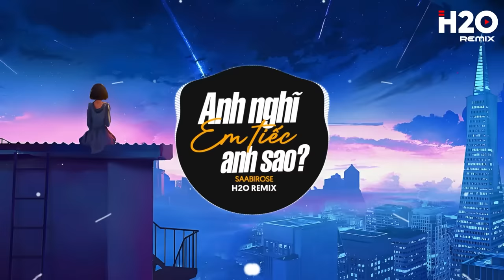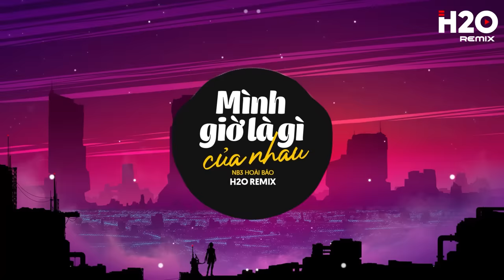TOP 30 NHẠC REMIX ĐANG HOT TIKTOK: Tát Nhật Lãng Rực Rỡ, Cắt Đôi Nỗi Sầu, Thương Ly Biệt, Lệ Lưu Ly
♪ TOP 30 NHẠC REMIX HOT TIKTOK 2023 - Nhạc Trẻ Remix 2023 Hay Nhất Hiện nay
Tát Nhật Lãng Rực Rỡ Remix, Cắt Đôi Nỗi Sầu Remix, Thương Ly Biệt Remix, Lệ Lưu Ly Remix

remix 2023,nhạc trẻ remix, nhac tre remix, nhạc tik tok, remix tiktok,
tiktok remix, nhạc tiktok remix, nhạc tiktok,nhac tiktok, tik tok remix, nhạc,
nhac, nhạc trẻ, nhạc trẻ remix 2023, nhac tre, nhạc remix tiktok, remix tik tok,
nhạc hot tiktok hiện nay, tiktok 2023, nhạc trẻ remix 2023 hay nhất hiện nay,
nhạc hot tiktok, nhac tre remix 2023 hay nhat hien nay, remix tiktok 2023

♫ Tracklist:
00:00 Tát Nhật Lãng Rực Rỡ - Fanny Trần
03:22 Cắt Đôi Nỗi Sầu - Tăng Duy Tân
06:32 Thương Ly Biệt - Chu Thúy Quỳnh
09:36 Hoa Tàn Tình Tan - Giang Jolee
13:13 Ôm Em Lần Cuối - NIT x Sing
17:30 Lệ Lưu Ly - Vũ Phụng Tiên x DT Tập Rap
20:28 Hoa Cỏ Lau - Phong Max
23:52 Gió - JanK
27:22 Mây - JanK x Sỹ Tây
32:07 Hẹn Anh Khi Hoa Chưa Tàn - Giang Jolee
36:01 Có Duyên Không Nợ - Tina Ho
43:43 Ngày Em Cưới - Nguyễn Vĩ
47:20 Môi Chạm Môi - Myra Trần x Binz
51:00 Từng Quen - Wren Evans
54:45 Mời Buồn Sang Chơi - Rosie x Tonny Việt
58:22 Anh Nghĩ Em Tiếc Anh Sao - Saabirose
01:01:46 Mình Giờ Là Gì Của Nhau - NB3 Hoài Bảo
01:05:17 Ai Rồi Cũng Sẽ Khác - Hà Nhi
01:09:07 Anh Sẽ Quên Em Mà - NIT x Sing
01:13:04 Không Bằng - Na Ngọc Anh
01:16:55 Dặm Trường Tương Tư - Dee Trần
01:20:27 Hẹn Thề Làm Chi - Phát Lee
01:24:11 Tự Em Đa Tình - Quinn
01:28:08 Em Ơi Đừng Đi - Khải Đăng
01:31:50 Có Em Là Điều Tuyệt Vời Nhất - Thiên Tú
01:39:26 Em Vội Quên - Gia Huy
01:42:21 Khóc Ở Trong Club - Hiền Hồ
01:45:22 Hy Vọng Quá Hoá Đau Lòng - Nguyễn Vĩ
© Bản quyền Video thuộc về H2O Remix
© Copyright by H2O Remix ☞ Do not Reup